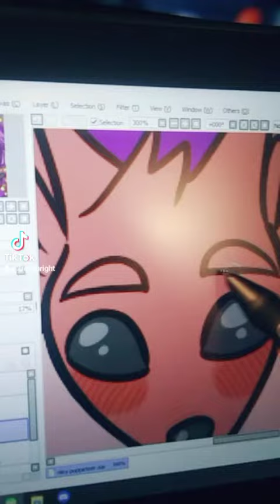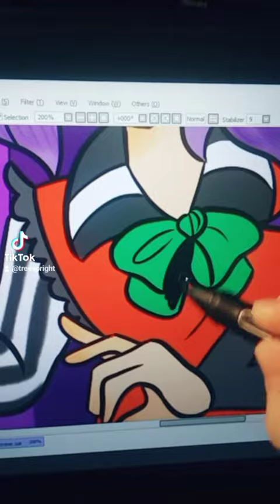Wakefield Shorts: Inktober Riley Puppeteer Finale